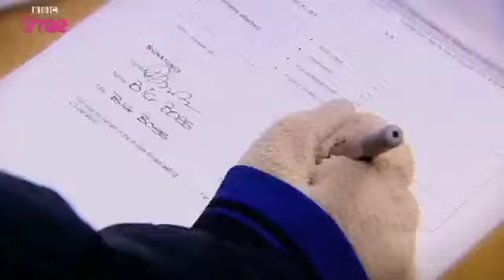BBC Three Special 1 TV - Episode 3 - Wayne's Radical Treatment